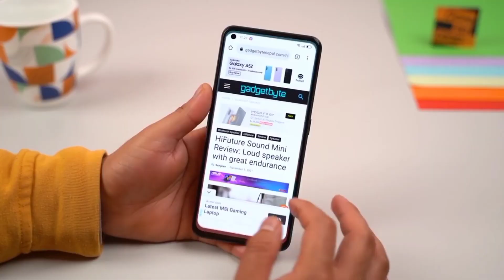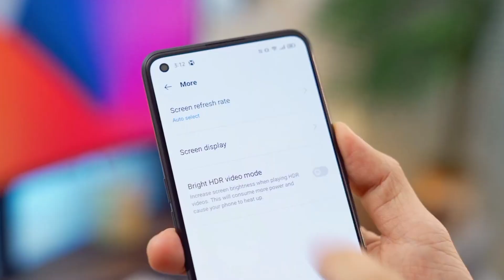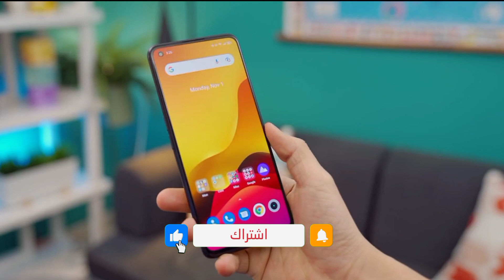اخيرا الهاتف المتكامل الذي يستحق الشراء في 2022 !! يسحق جميع الهواتف المتوسطة 💪💪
شراء الهاتف من علي إكسبريس

اليك سلسلة لافضل الهواتف في جميع  الفئات راح تفيدك في اختيار هاتفك الجديد 🔥🔥